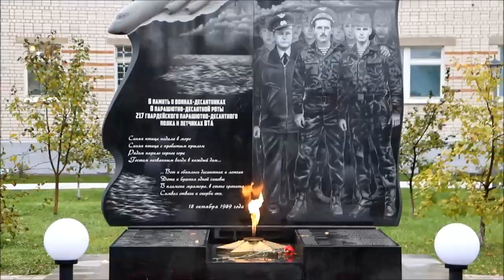Ивановские десантники почтили память погибших в Закавказье однополчан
18 октября 1989 года личный состав 8-й парашютно-десантной роты 217-го парашютно-десантного полка 98-й гвардейской воздушно-десантной дивизии после выполнения задания в зоне армяно-азербайджанского конфликта возвращался в место постоянной дислокации в город Болград Одесской области.
Через 5 минут после взлёта, на высоте 1600 метров, загорелся и отвалился один из двигателей самолета. Его осколки пробили топливный бак, что привело к сильному пожару. Была выведена из строя система пожаротушения.
Экипаж попытался вернуться на аэродром вылета. Катастрофическое развитие пожара привело к разрушению левой плоскости. Самолёт потерял управление и упал в Каспийское море в 1,5 километра от берега через 11 минут после начала пожара. Погибли все находившиеся на борту — 9 членов экипажа (8 офицеров, 1 прапорщик) и 48 десантников (5 офицеров, 2 прапорщика, 7 сержантов и 34 солдата).
Расследование показало, что причиной катастрофы стал конструкционный дефект двигателя. Указом Президиума Верховного Совета СССР все 57 военнослужащих, погибших в катастрофе, были посмертно награждены орденом «За личное мужество». В память о погибших десантниках 8-й роты и авиаторах экипажа Ил-76МД установлены памятники в городах Болград, Иваново, в военных городках Гвардейское Днепропетровской области и Арциз-2 Одесской области.
Спустя 30 лет, 18 октября 2019 года, в Иванове возле мемориала погибшим военнослужащим, установленным на территории 217-го полка, прошли памятные мероприятия. В них приняли участие родственники и сослуживцы погибших, представители политических партий и общественных объединений, командование и ветераны ВДВ.